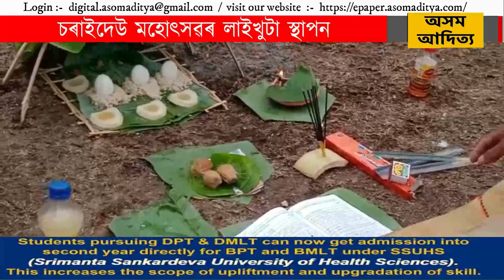চৰাইদেউ মহোৎসৱৰ লাইখুটা স্থাপন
তিনি দিনীয়া বৰ্ণাঢ্য কাৰ্যসূচীৰে অনুষ্ঠিত হ'বলগীয়া ঐতিহাসিক চৰাইদেউ মৈদাম প্ৰাঙ্গনত "চৰাইদেউ মহোৎসৱৰ"  লাইখুটা সোমবাৰে ধৰ্মীয় ৰীতি-নীতিৰে স্থাপন কৰা হয়।